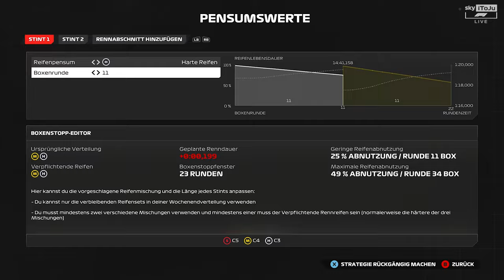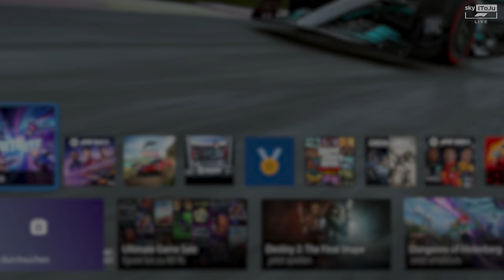4,6 SEKUNDEN. absolutes DESASTER beim STOPP! - Audi F1 24 MyTeam Karriere Part 7 🇮🇹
Das Rennen in IMOLA wird mein bis jetzt wohl bestes Rennen mit AUDI, denn bis zum STOPP läuft alles PERFEKT, mal abwarten...

TAGs.
Italien
Imola f1
Imola
F1 audi
F1,
Formula 1